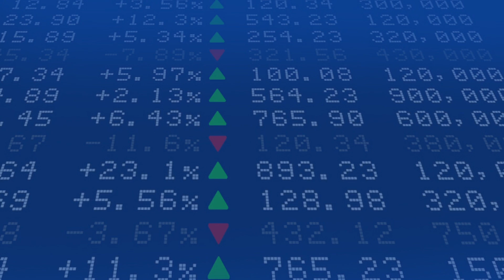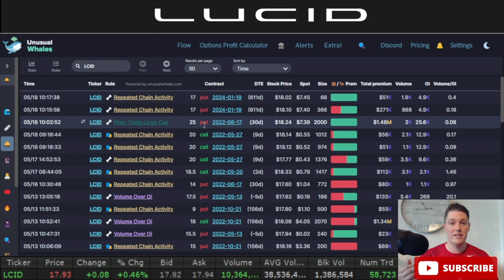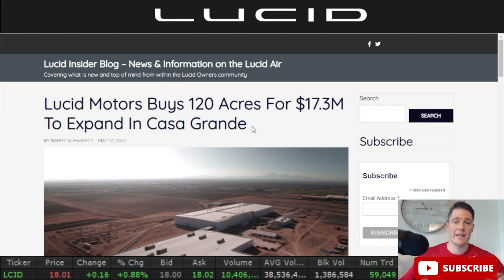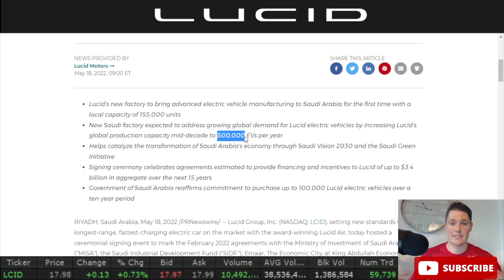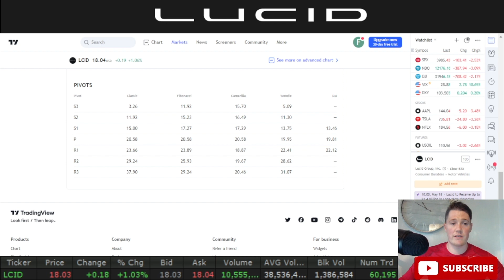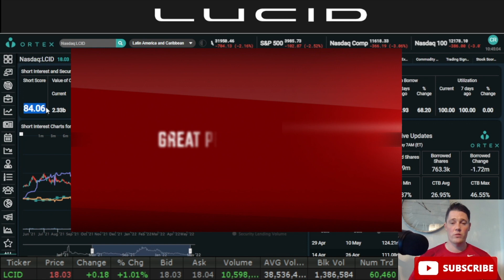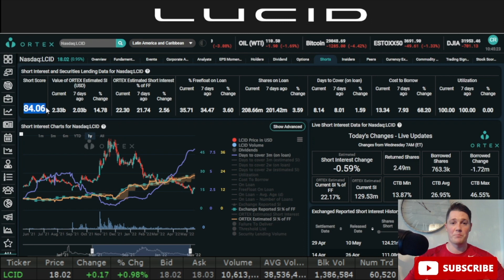HUGE LCID Saudi News ⚠️ BIG Money Thinks $20 Coming Soon 📈 MUST WATCH $LCID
UPDATED- had a editing error. I will be going over Lucid Motors (LCID) and talk about the recent Saudi news and how BIG money thinks $20 is coming soon.

Unusual Whales-